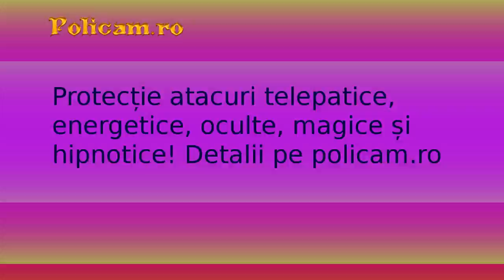808 n 909 Hat Pattern